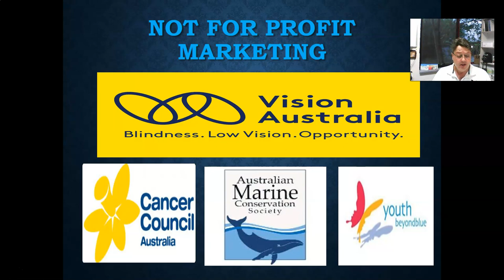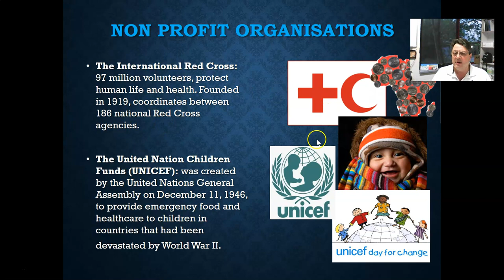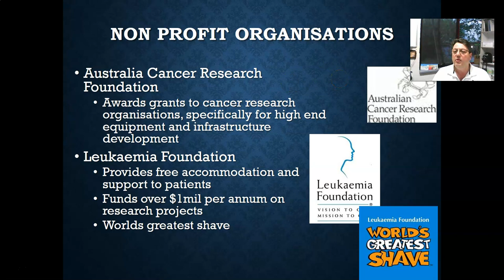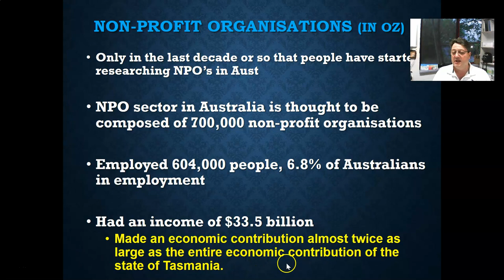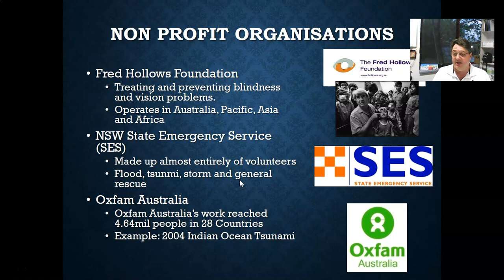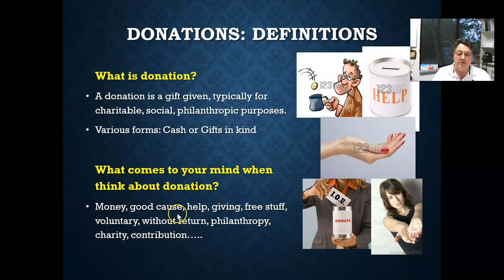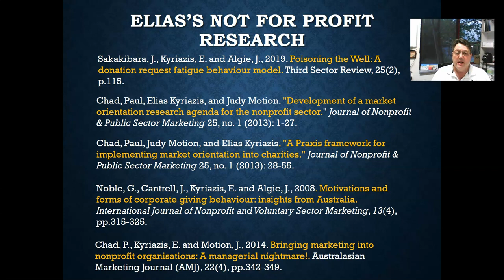Not for Profit Marketing Mini Lecture MARK101